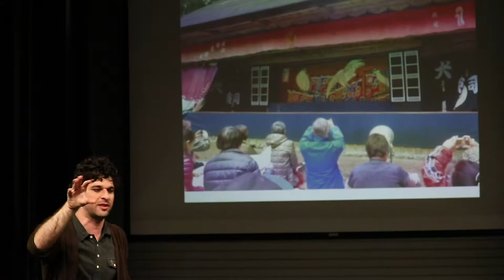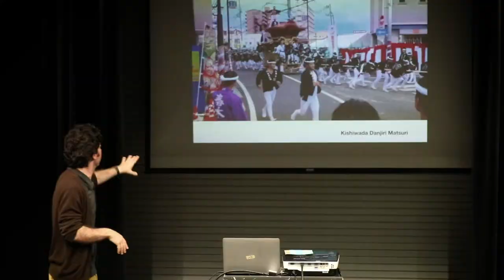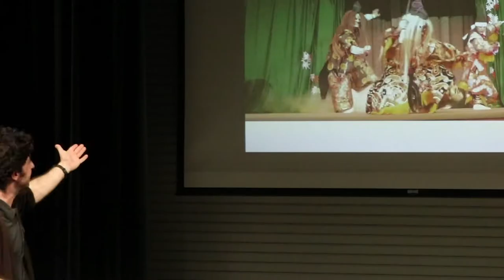Matsuri Puppet Lecture Presented at Library's Performance Annex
Zach Dorn of Pittsburgh, PA presented a lecture about Japan's traditional Matsuri puppetry on June 28 at the City Heights Library's Performance Annex.

With a degree in Puppet Arts from University of Connecticut, Dorn spent a year in Japan and studying Japanese's traditional Matsuri Karakuri Ningyo and working with Japanese theater artists.

Karakuri Ningyo are mechanized puppets, made from the 17th to 19th century.

Dorn, in town performing his latest multimedia puppet show Let’s Prank Call Each Other at the San Diego International Fringe Festival, was invited by the City Heights Puppet Project to speak about his recent research in Japan.

The Performance Annex is a theatre operated by the City Heights Library for performances, such as dance and music.

Produced by Mika Kanke & Brian Myers, Media Arts Center San Diego

Speak City Heights is a media collaborative with partners KPBS, voiceofsandiego.org, The AjA Project and Media Arts Center San Diego with funding from the California Endowment, aimed at amplifying the voices of residents in one of San Diego’s most diverse neighborhoods.